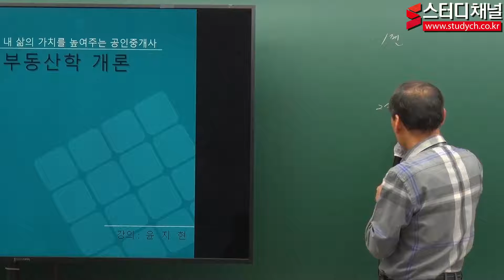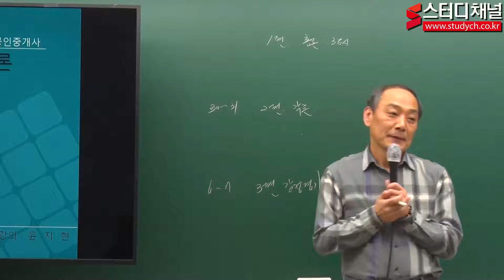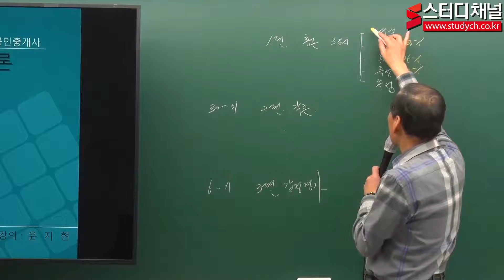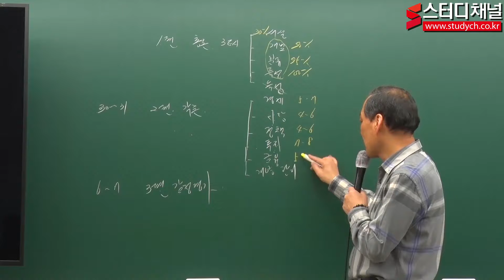[스터디채널] 공인중개사 1차 부동산학개론 심화이론 강의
[스터디채널] 공인중개사 1차 부동산학개론 심화이론 강의입니다.